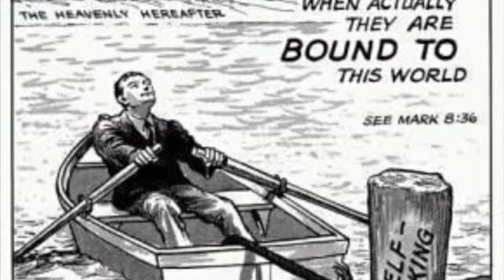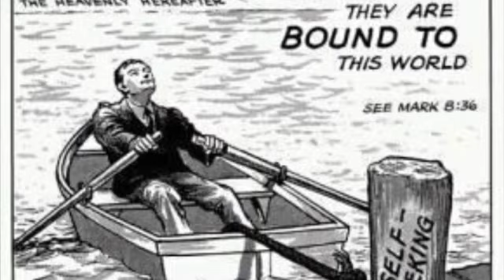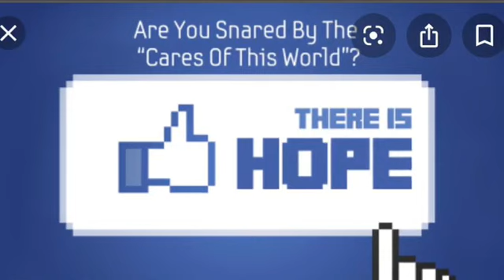Cares of this World